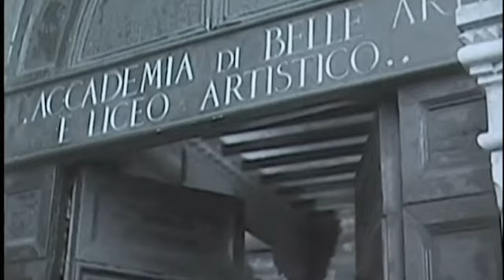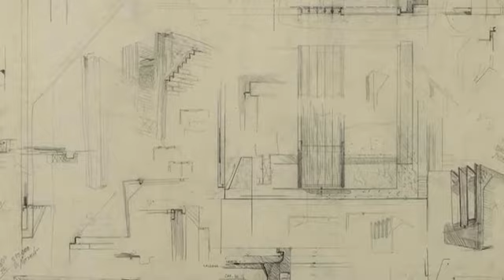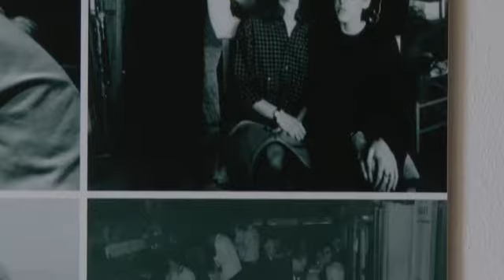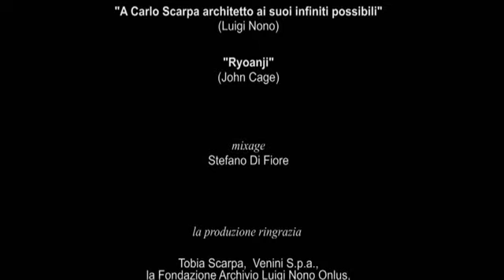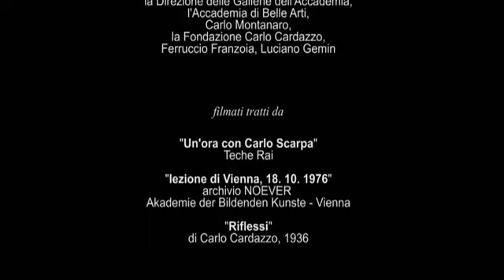Carlo Scarpa: Vetreria Venini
Ritratto sulla vita del designer italiano Carlo Scarpa, con particolare rilievo per l'esperienza alla Venini, dove Scarpa realizzò bellissimi vetri.

Da Rai Teche